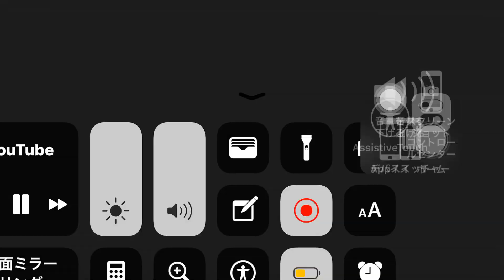2019年4月12日